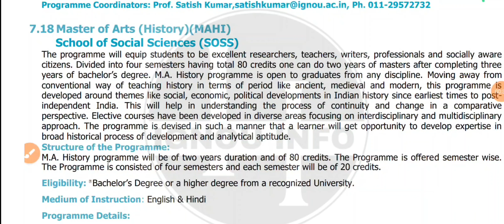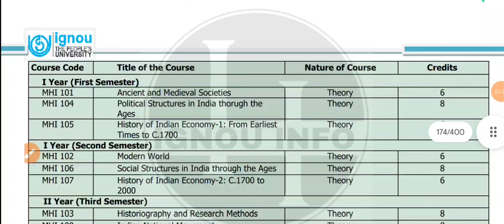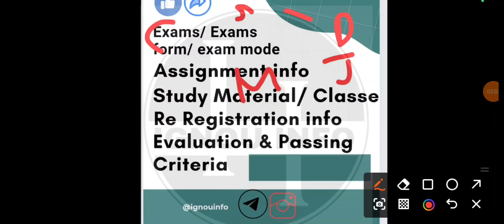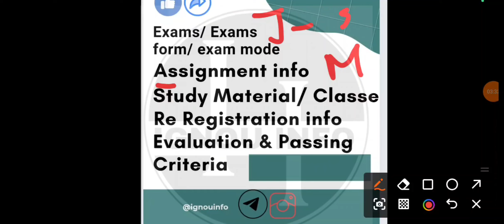Ignou MA History Admission Open 2024 Full Details Exams Assignment classes SLM etc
Hii Everyone
Full Prog Information